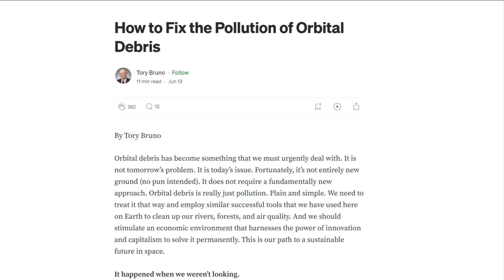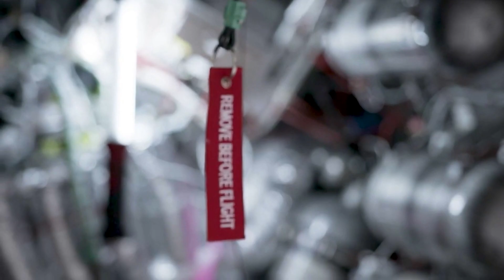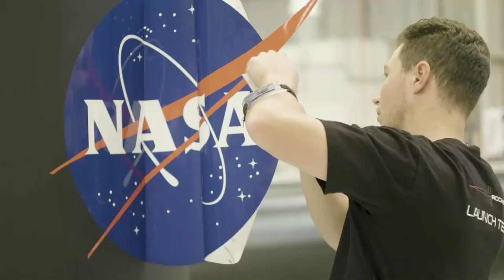How Rocket Lab Is Dealing With Increasing Orbital Debris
As the space industry continues to expand and record numbers of satellites are launched, the threat of space debris also grows. Whether it’s outdated satellites, collisions, weapon tests, etc. space debris could become a significant problem if not properly dealt with. Thankfully, Rocket Lab in combination with a host of different companies are working on solutions.

Just recently for example in June, Rocket Lab signed a dedicated launch deal with Spire Global to deliver its four satellites to low Earth orbit for its customer NorthStar. These satellites will monitor all near-Earth orbits from space, providing invaluable information on satellite and debris tracking.

This comes in addition to a contract to launch the Active Debris Removal by Astroscale-Japan (ADRAS-J) satellite. A system designed to rendezvous, capture, and bring back space debris from orbit. Here I will go more in-depth into these upcoming missions, why they are so important, what to expect in the coming weeks, and more.

Chapters:
0:00 - Intro
0:49 - Space Debris
3:43 - Capturing Debris